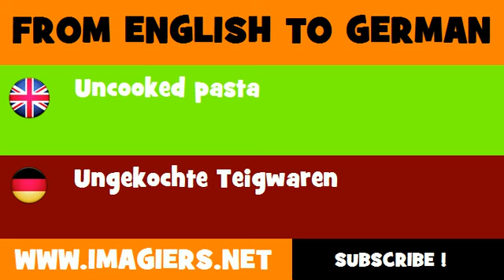FROM ENGLISH TO GERMAN = Uncooked pasta